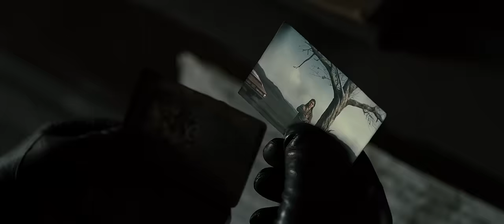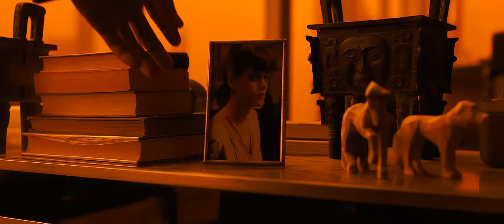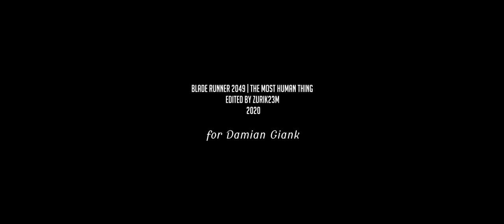Blade Runner 2049 | The Most Human Thing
WARNING: SPOILERS.

Movie: Blade Runner 2049.